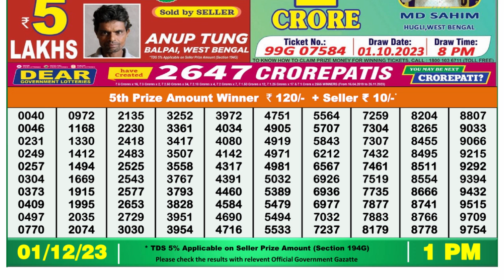🔴Dear Lottery Sambad Live 1pm today 01.12.23 Nagaland State Lottery Result